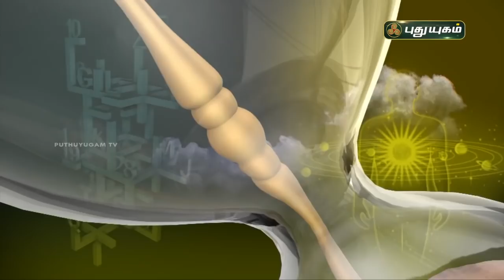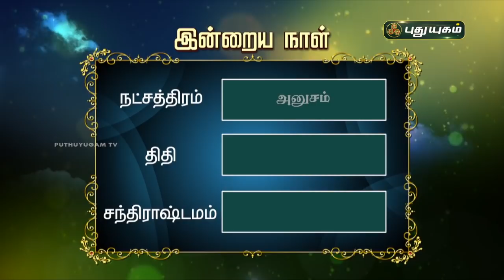Today Rasipalan - 26/05/2021 | Indraya Rasi Palan Tamil | இன்றைய ராசிபலன் | Astrologers Magesh Iyer